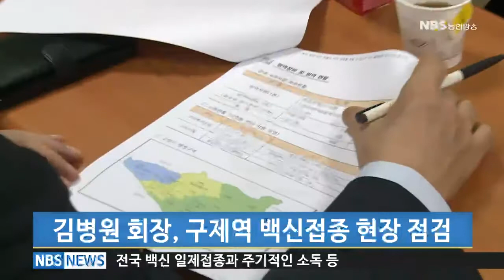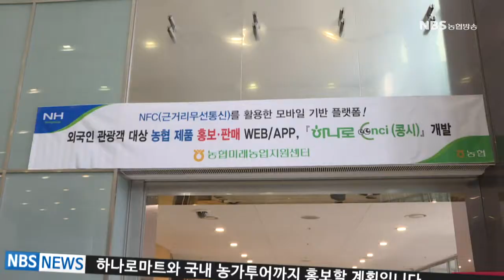NBS뉴스 (20180404)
- 구제역 백신접종 현장 점검
- 농협 하나로 콩시 개발 시연회

지역
- 강원지본, 사랑의 전통 장 담그기 및 나눔행사 개최
- 경북지본, 2018년 도농상생 금요장터 개장
- 대전지본, 상호금융업무개선 실무협의회 개최